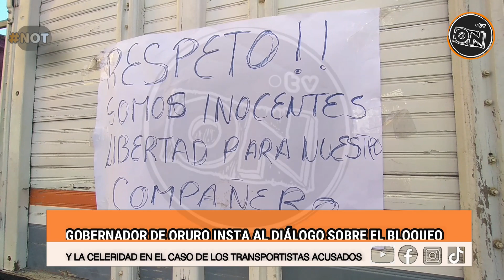Gobernador insta al diálogo tras bloqueo y pide la celeridad en el caso de transportistas acusados